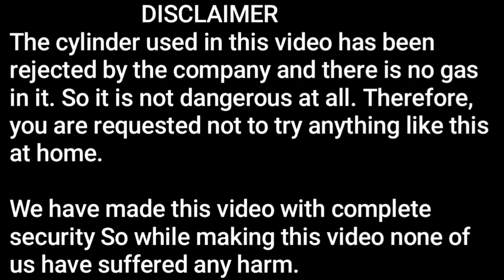क्या हम सिलेंडर में हवा भर सकते हैं ? When we filled the air in the cylinder 🔥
WARNING - This video is made for experiment and entertainment only.  So please don't try anything like this at home or somewhere else.. Thank you